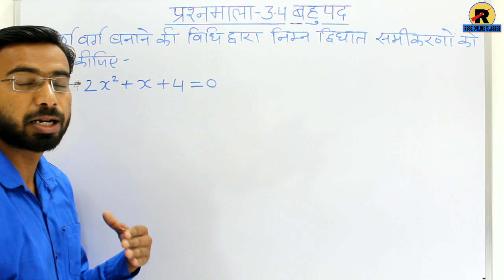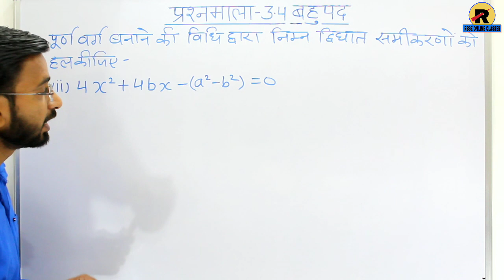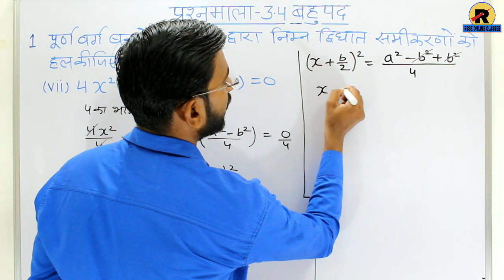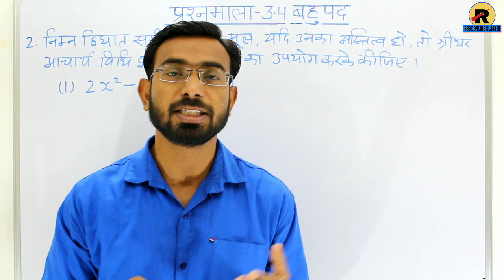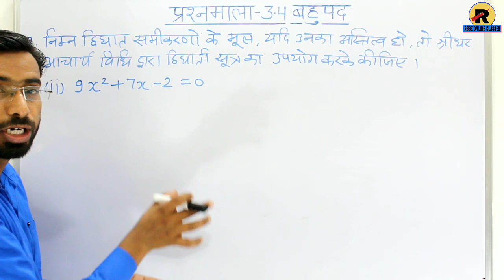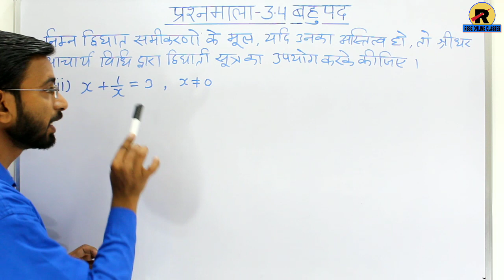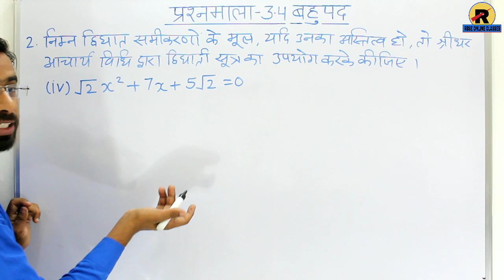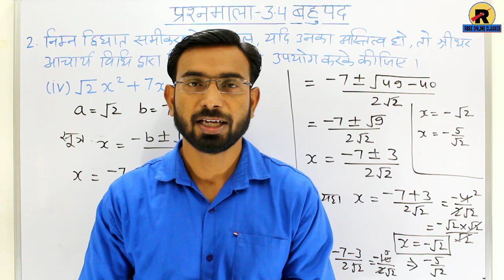RBSE CLASS 10 MATHS CHAPTER 3 || EXERCISE 3.4 PART-2 || कक्षा 10 गणित || प्रशनमाला 3.4 भाग-2